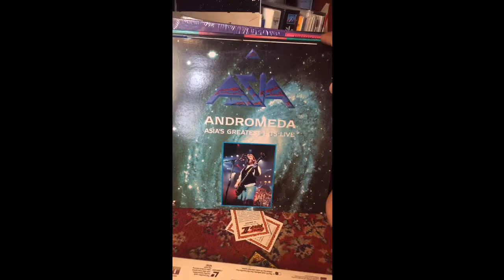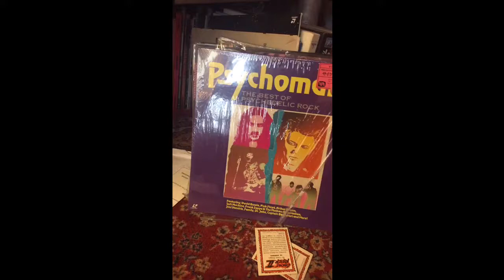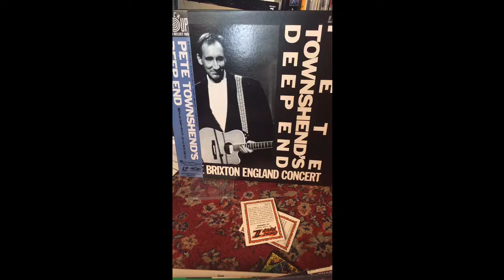Jul 1, 2017